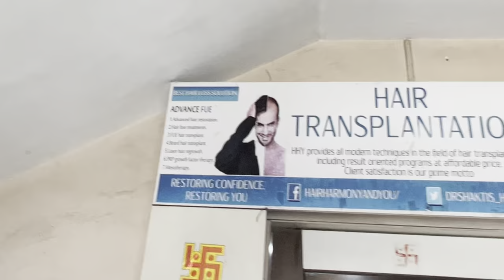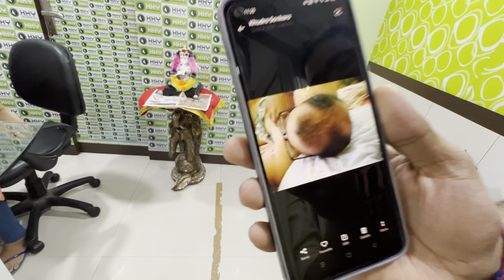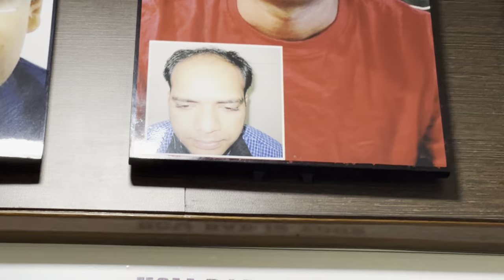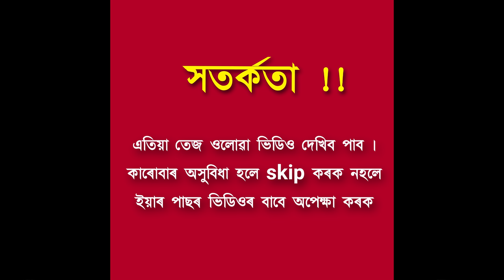This is Hair Plantation 🔥 | সকলো কথা এটা ভিডিওত | First in Assam | Hair Transplant in Assam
HAIR HARMONY AND YOU

ADDRESS :

Hair Harmony & You,
3rd Floor, Prakash Tower,
Opp.Pallavi Motors, Near Dona Planet,
ABC, G.S Rd,Guwahati–781005, Assam.

For price : watch form here 6:00